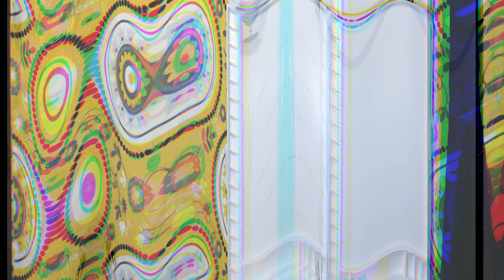M.GRAHAM Watercolor 34 colours test| Watercolour beginners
YL Aesthetics Studio is dedicated to discovering the beautiful things in life, music, painting, photography and handmade as well as delicious food.